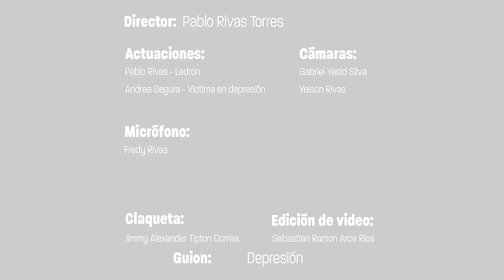Asaltó a una mujer y ella le pidió algo que lo dejó sin palabras.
Este hombre le quitó todas sus pertenencias a una mujer que iba llorando.
Pero lo que jamás imaginó fue que ella le hiciera una inusual petición.